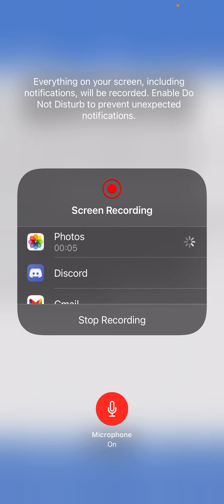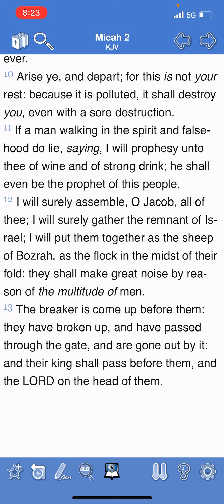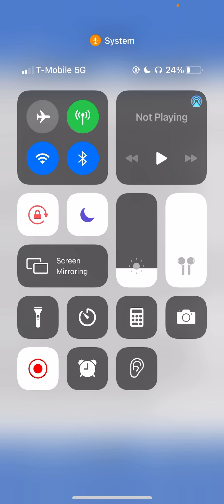Micah 2:10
GMSNORTHCAROLINA gmsnorthcarolina24ba